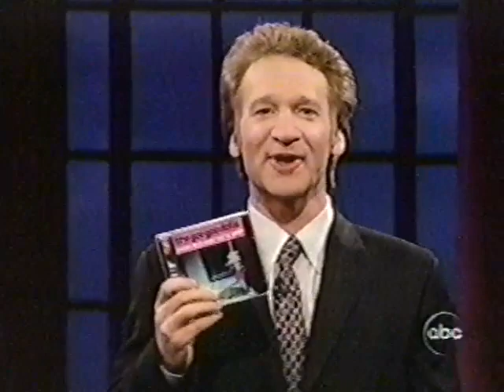John Rzeznik On "Politically Incorrect With Bill Maher" (2000)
John participated to Maher's show "Politically Incorrect" in 2000. In here, he is amongst the guests who discuss their views on politics and candidates.